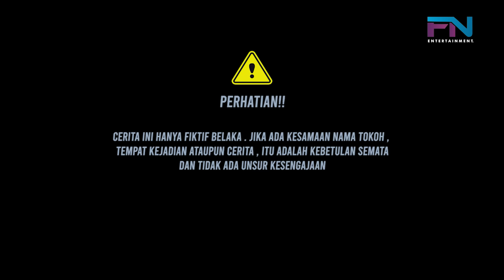ISTRI BOS BESAR DI USIR DIKIRA PEMBANTU OLEH KARYAWAN SOK CANTIK & SOMBONG!! Lihat Balasannya..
FANO ENTERTAINMENT#KisahInspiratif
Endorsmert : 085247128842